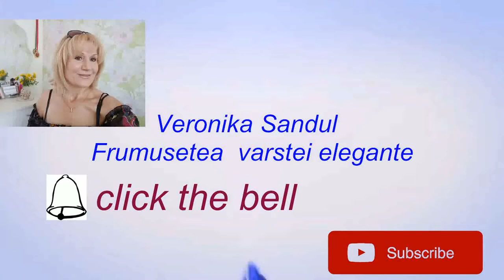anti age#veronika sandul TV8.MD//SFATURI UTILE Anti Age!!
Intalnirea mea cu Tatiana Granciuc la TV8 mi-a creat o Mare placere de a impartasi si a motiva mai multe persoane ,spre o Inalta Iubire de Viata..cu sfaturi anti age